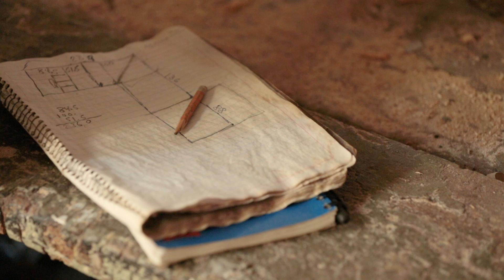Estampas - Carpintería | JaliscoTV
🪵🚪🪑🪚 Felipe Calvillo Saucedo nos habla sobre su profesión: La carpintería.

Un oficio que mezcla la creatividad y el esfuerzo para crear objetos útiles y agradables con la madera. 🚪🪚

Te invitamos a conocer más en Estampas.

17 cosmored.